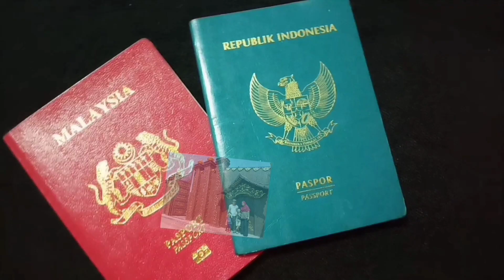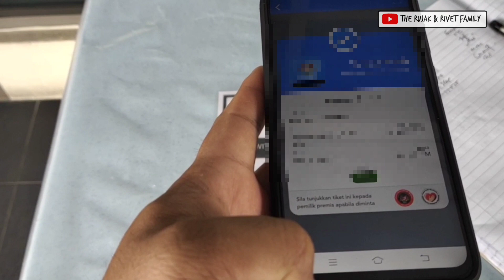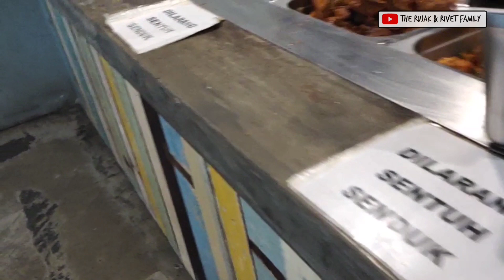Nasi Dagang Terengganu Favorit Suami I Review "MAKANG" Cyberjaya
Teman-teman, kuliner Malaysia itu bermacam-macam loh. Favorit aku itu nasi kerabu dari Kelantan dan satu lagi nasi dagang dari Terengganu. Mau tau nasi dagang itu apa? Bukan nasi yang berjualan ya hihi... Aku juga belum tau kenapa namanya begitu.

Yang aku tau, ini enak banget loh.

For those who stays at Cyberjaya, you can find this nasi dagang at MAKANG restaurant. Do check out the video if you want to know how's the taste of this nasi dagang. Let's Jalan Jalan Cari Makan :)

Kalau teman - teman berkenan, atau ingin menyapa, atau mau request topik untuk next video, bisa KOMEN di bawah ya. Terima kasih, dukungan teman - teman semua sangat BERHARGA untuk memotivasi kami membuat konten - konten di masa yang akan datang.

* The Rujak & Rivet Family *